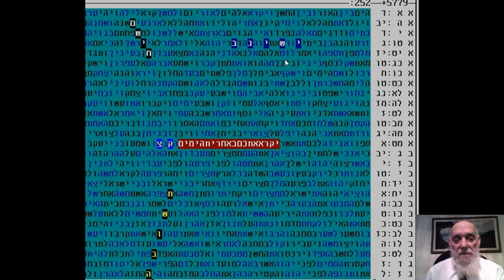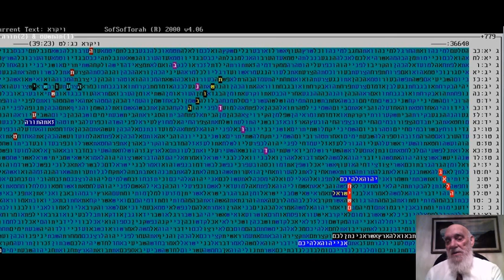משיח - בדילוג אותיות של 5779 -5778 - בקודים בתורה - מתתיהו גלזרסון